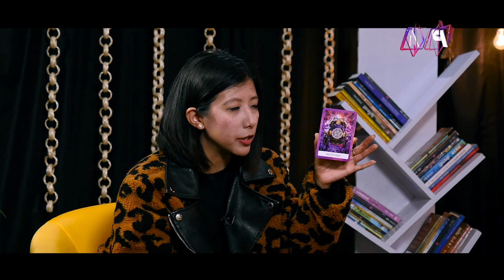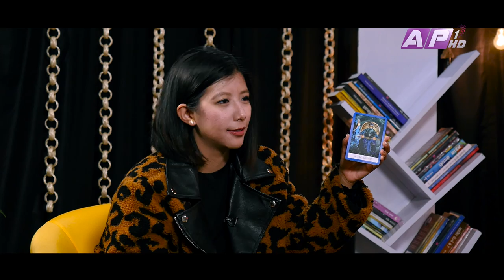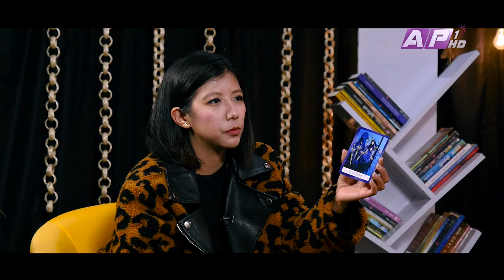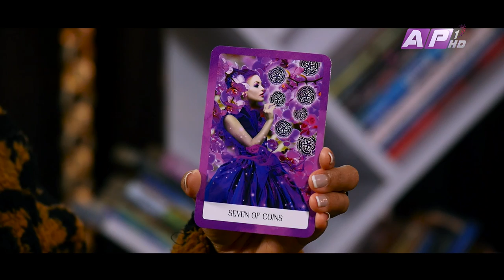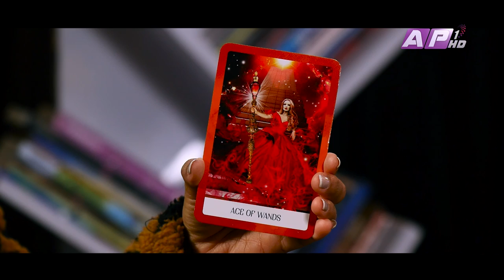Hustling and achieving his dreams | Rajeev Chitrakar | Matkaa Central | EPI 44 | AP1HD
MATKAA CENTRAL is a daily show presented by 6 different  presenters from different field. It’s a show where a number of personalities from different walks of life come together to give the viewers an insight on a number of national as well as international topics. The show also contains a celebrity game session once a week.
Matkaa Central is a show where guests are invited from different fields. They share their many ups and downs of life, talk about their day-to-day activities, their struggles and how they achieve success in life with the sip of Matkaa tea. They share all their experiences of life, their work and try to motivate the people to achieve what they want in their life.
The Main motive of this program is to encourage the people, especially youths of the society. They share their ideas to bring positive changes in our life and inspire us to move on in life.
This program is aired on AP1HD TV every morning from 8:00am to 8:30am.

Host: Sweta Gurung
Guest: Rajeev Chitrakar